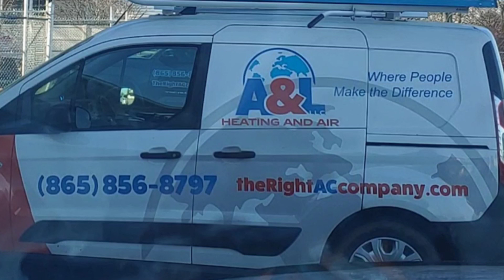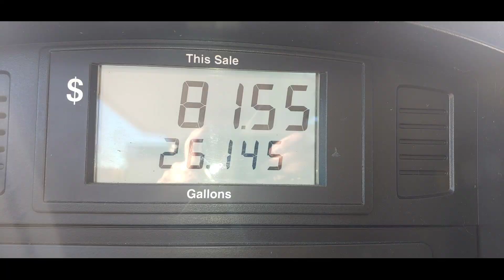mower broke down and truck flat